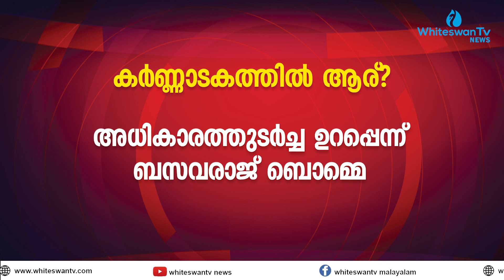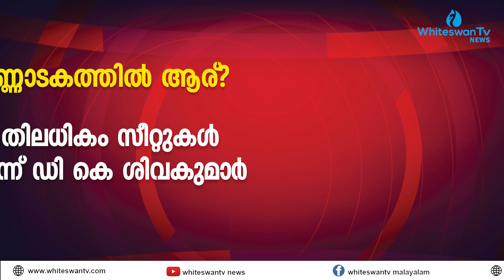എക്സിറ്റ് പോളുകളിൽ കോൺഗ്രസ് മുന്നിൽ, ഭൂരിപക്ഷം അവകാശപ്പെട്ട് ബിജെപിയും കോൺഗ്രസും.KARNATAKA ELECTION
എക്സിറ്റ് പോളുകളിൽ കോൺഗ്രസ് മുന്നിൽ, ഭൂരിപക്ഷം അവകാശപ്പെട്ട് ബിജെപിയും കോൺഗ്രസും.